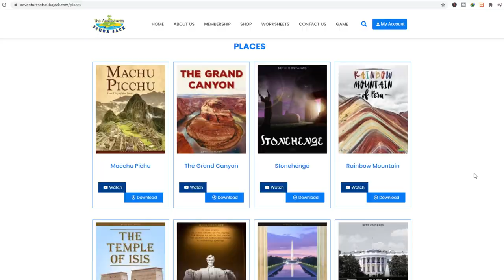The Amazing World Beneath Our Oceans